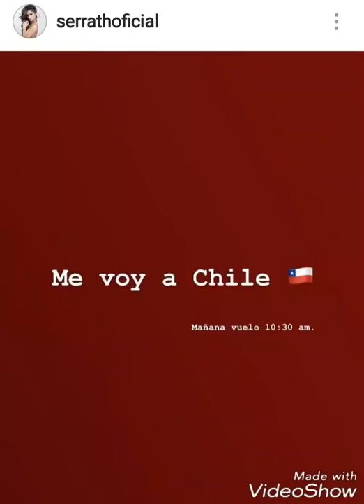SERRATH S3 VA D3 CD DE MÉXICO | A DOND3 S3 IRA?